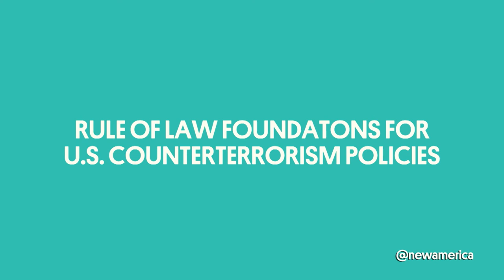Rule of Law Foundations for US Counterterrorism Policies | The Next President's Fight Against Terror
From the event "The Next President's Fight Against Terror"

Arizona State University’s Sandra Day O’Connor College of Law, New America, and The McCain Institute for International Leadership hosted a one-day conference on international rule of law and counterterrorism.

The event  will feature scholars, practitioners, and former senior government officials who will explore whether U.S. counterterrorism policies and activities are consistent with the rule of law, how other countries are affected by these policies and efforts, and their impact on the United States' ability to help strengthen legal systems around the world. Throughout the day, speakers and panelists will discuss recommendations for counterterrorism policies for the next administration.

Follow the conversation on Twitter with RuleofLaw and @ASU_ROLG, @NewAmerica, and @McCainInstitute.

Rule of Law Foundations for U.S. Counterterrorism Policies

Moderator: Jack Goldsmith

Panelists:

Peter Bergen
Director, New America's International Security Program
Professor of Practice, Arizona State University

Hina Shamsi
Director, National Security Project, American Civil Liberties Union

Benjamin Wittes
Senior Fellow in Governance Studies, The Brookings Institution